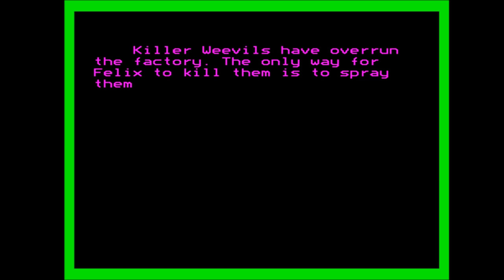Felix meets the Evil Weevils for the BBC Micro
Came also out for:

Acorn Electron

Game description:

Killer Weevils have overrun the factory. The only way for Felix to kill them is the spray them in the face with pesticide. You will need one aerosol can of "Ubik" to kill each weevil, and you must be quick because if a weevil reaches a pulsating Mutation Chamber, it becomes a Purple Superweevil! Beware also of the ball-bearings which come rolling along the conveyors. These are harmless to the soft-bodied weevils but deadly to you.

To help you along, you will find the following items useful.

The belt lever, which enables you to reverse belts at will.
Oxygen cylinders, to replenish your ever-decreasing supply.
The emergency panic button (only one per life), which makes you immune to weevils and ball-bearings for a while.
You may jump down small distances but you can never jump up.